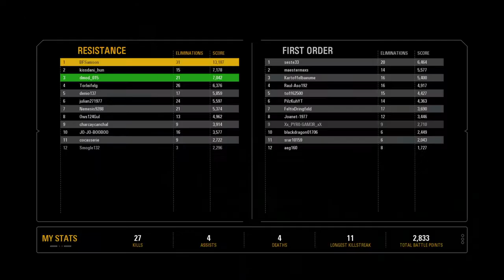JMC's BFSamson and new recruit dmod killing it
Starfighter Assault with a new member to the JMC-FS dmod. Well played dude great score